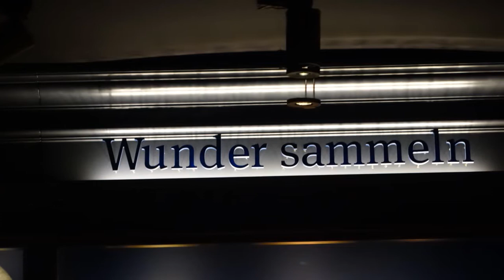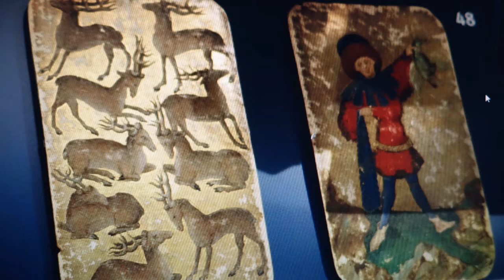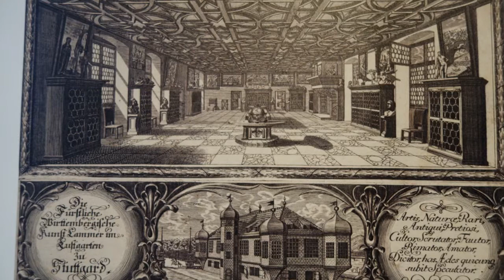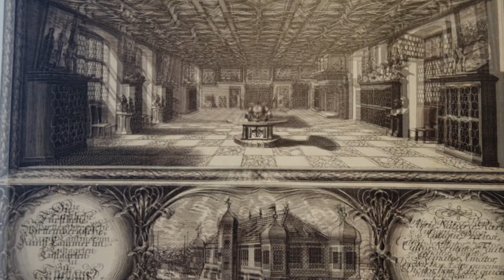Zerbst-Simschek Kulturkanal: Wahre Schätze,Kunstkammer,Landesmuseum Württemberg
Wahre Schätze, Kunstkammer, Landesmuseum Württemberg
Text und Sprache: Dr. Rainer Zerbst
Film und Videobearbeitung: Horst Simschek